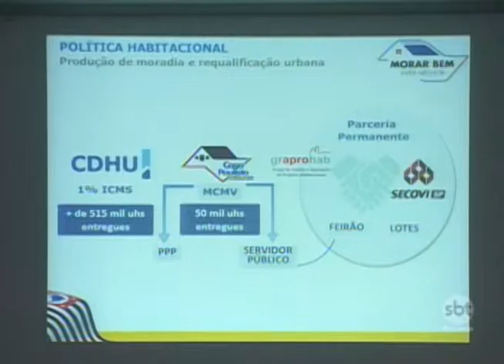Secretário Estadual de Habitação apresenta programa para diminuir déficit habitacional em Rio Preto